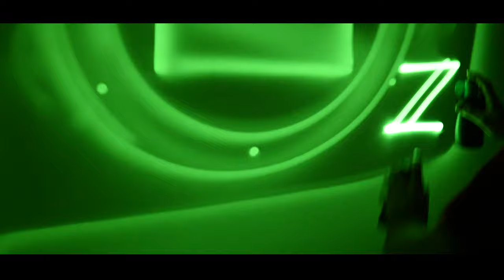Představení Nikon Z50 Light Art Show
Umělecké studio DOWIS, založené Alexem Dowisem v roce 1996 má mnohaletou praxi v uměleckém světě. Zrodilo se ze Street Artu a odhodlání jednoho člověka přiblížit pouliční umění široké veřejnosti. Ateliér má dnes několik oddělení a realizuje umělecké zakázky pro domácí i zahraniční firmy.

Výběr umělce pro představení nové bezzrcadlovky Z50 byl proto zcela jasný. Podívejte se sami, jak dokonale "odvyprávěl" příběh a historii Nikon fotoaparátů Lukáš Lukéro.